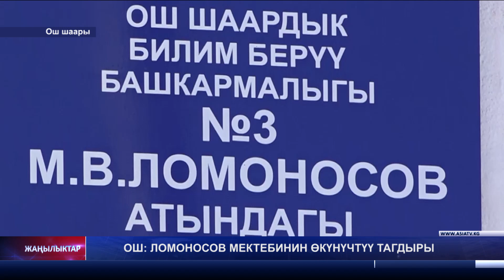31 09 2019 ОШ ЛОМОНОСОВ МЕКТЕБИНИН ӨКҮНҮЧТҮҮ ТАГДЫРЫ